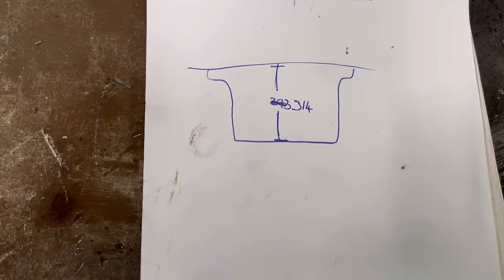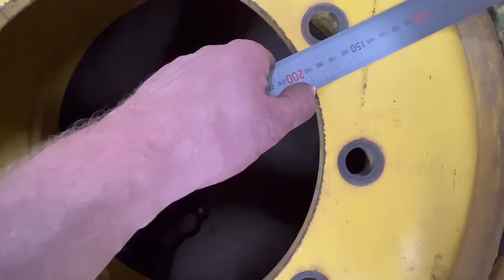Altering the offset on big fat tractor wheels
In this video I remove the wheel rim centres to change the offset by 4.5inches.

First job is to remove the tyres, this proves a difficult job as the wells in the rim are quite deep and the tyre is quite wide! Also, I’m not a tyre fitter.

After the tyres are removed, I measure the offset for reference.
I then use the arc air gouger to blast away the old welds holding the centres in. Once removed, the rim and centre are ground down and cleaned up. Some weld is required to fill in where I’ve taken too much away.
Once both pieces are cleaned up, I use offcuts of box section tacked together to give me the correct new offset and clamp them on the centre. The centre is dropped back into the rim and centralised using a shim. It’s then tack welded into place.
The centre is then further trued up once placed onto the wheel hub where it can be spun around.
When I’m happy with how the wheel runs. It’s welded back in.
Same process for the second wheel.
Last job is to seal up the other side with silicone.